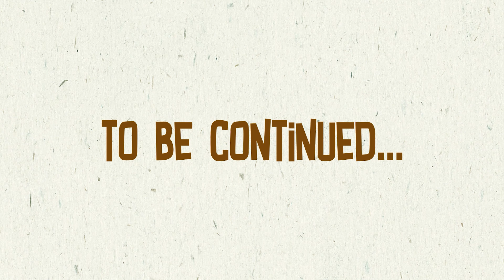ColoursofMonthofMadhu with Swati Episode 2 | Month of Madhu in cinemas from Oct 6th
She promised, she called and she made great conversations ❤️

ColoursOfMonthofMadhu with Swati Episode 2 out now!!

1st episode out soon!

Month of Madhu Releasing On October 6th, from the makers of Bhanumathi & Ramakrishna.

Cast: Naveen Chandra, Swathi Reddy, Shreya Navile, Manjula Ghattamaneni, Harsha Chemudu, Gnaneswari Kandregula, Raja Chembolu, Raja Ravindra, Rudra Raghav, Ruchita Sadineni, Mourya Siddavaram, Kancherapalem Kishore and others.

Written & Directed by: Srikanth Nagothi
Producer: Yaswanth Mulukutla
Co-producer: Sumanth Dama
DoP: Rajeev Dharavath
Executive Producer: Raghu Varma Peruri
Editor: Ravikanth Perepu
Art: Chandramouli Eathalapaka
Lyrics: K K
Co-director: Sudheer Kumar Kurru
Costumes: Srihitha Kotagiri, Prasanna Dantuluri, Rekha Boggarapu
Sync sound: Nithin R
PRO: Vamsi Shekhar
Marketing : First Show
Production Design: Anil & Bhanu
Banners: Krishiv Production, Handpicked Stories